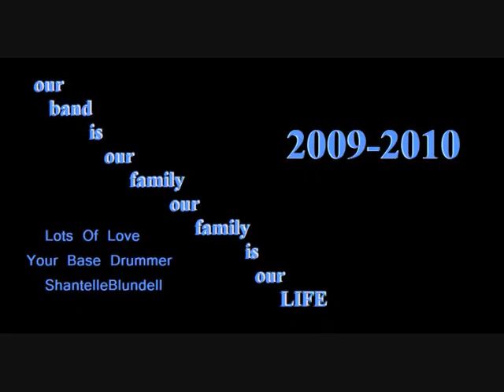wallsend wanderers photos